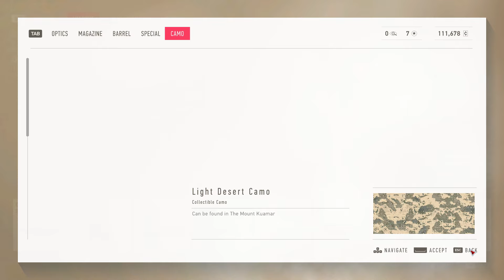►Sniper Ghost Warrior Contracts 2 - Gameplay PC | AMD RYZEN 3 4100 | GTX1050Ti 4GB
Watch the other SGW videos:
Settings: Medium
►AMD® Ryzen™ 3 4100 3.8GHz
►RAM 8GB
Minimum FPS -27
Average FPS-45
Maximum FPS- 53
Resolution:1920x1080